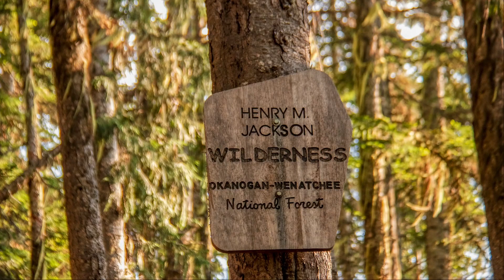Hike To Minotaur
Hikng to Minotaur and Theseus Lakes and on up to Labyrinth Mountain.
Two beautiful high mountain lakes located near Stevens Pass in Washington
State.